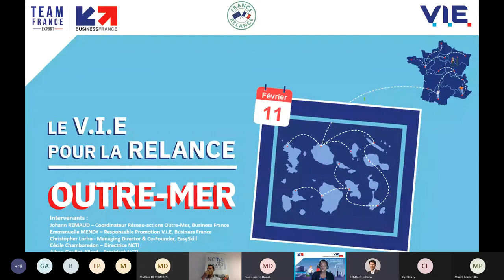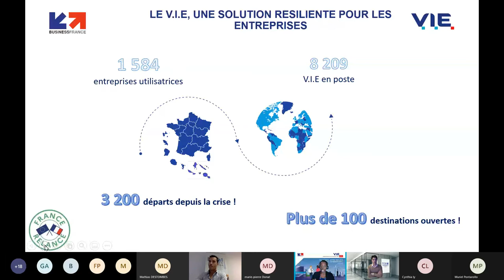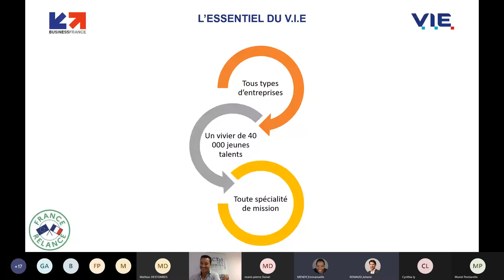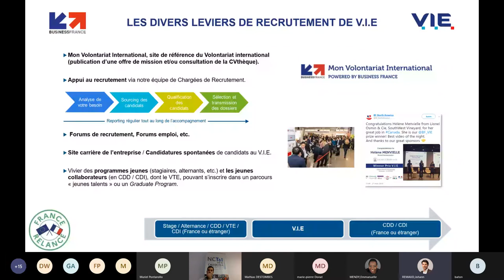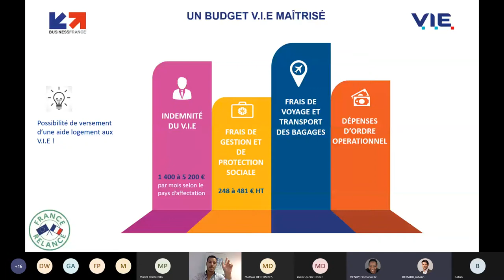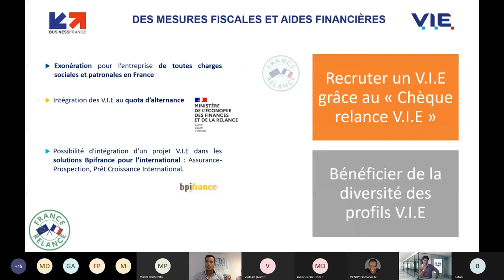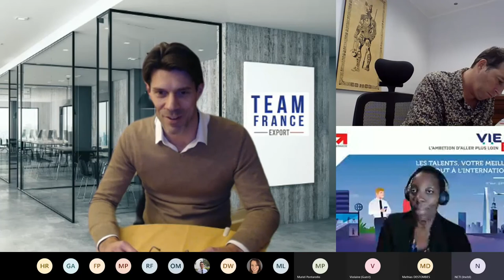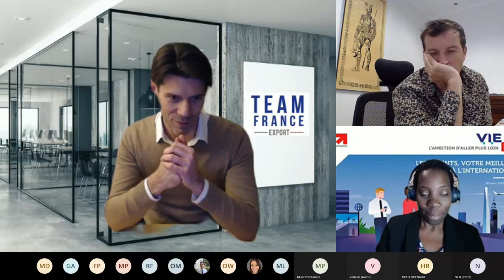Pour la relance, pensez V.I.E - Outre-Mer spécial Pacifique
Les 20 ans du V.I.E marque le coup d'envoi d'une série de webinaires sur le "V.I.E pour la relance" en région, en Outre-Mer spécial Pacifique le 11 février 2021, animé par les équipes de Business France et de la Team France Export.

Bienvenue sur la chaîne Business France V.I.E V.I.A !

Que vous soyez jeune candidat tenté par une expérience à l'international, exportateur, recruteur de talents à l'international, manager dans un contexte multiculturel ou tout simplement globetrotter, notre chaine est faite pour vous.

Vous trouverez ici toute l’information pratique pour connaître et vivre le Volontariat International en Entreprise et le Volontariat International en Administration.